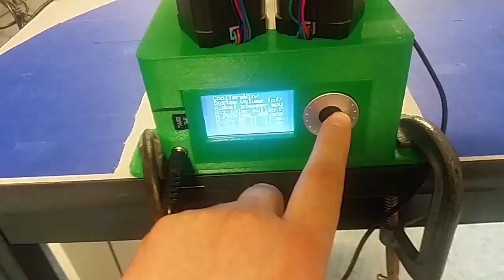Incremental Bed Leveling with RepRap HELIOS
This is a proof of concept run using Incremental Bed Leveling on the RepRap HELIOS prototype.  The concept is to probe as you need where you need.  Every touch point does a live update of the leveling solution.